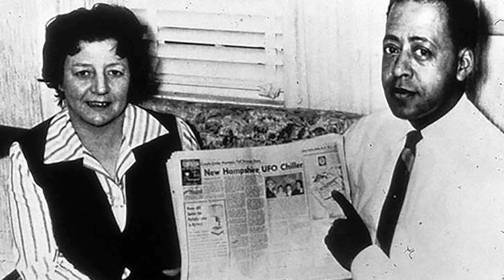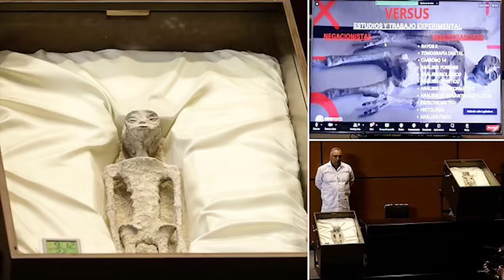MUMMIFIED ALIEN CORPSES ON DISPLAY IN MEXICO || WERE THEY HERE FROM THE BEGINNING?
In a groundbreaking revelation, the Mexican government has officially acknowledged the existence of extraterrestrial beings, confirming the findings from 2017 that sent shockwaves through the world. This announcement was made during a recent congressional hearing, where scientists presented compelling evidence, including the examination of two alien corpses discovered in 2017. The presentation also featured X-ray scans of these beings, revealing astonishing details such as the presence of eggs, a discovery that challenges our understanding of extraterrestrial life.
This historic event positions Mexico as the first government to publicly affirm the existence of aliens, setting a precedent for global disclosure. Throughout the hearing, an array of witnesses and scientists took the stage, leaving no room for doubt regarding the reality of Unidentified Aerial Phenomena (UAPs) and extraterrestrial life. They emphasized the urgency of acknowledging these phenomena to ensure humanity's relevance on a galactic scale